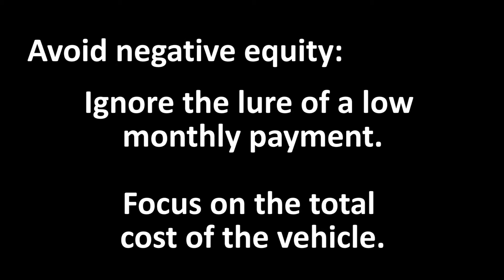Don’t get caught by negative equity loans, it could cost you a lot of money.